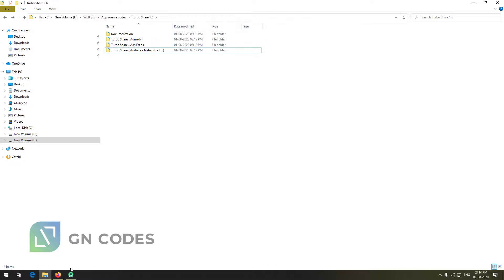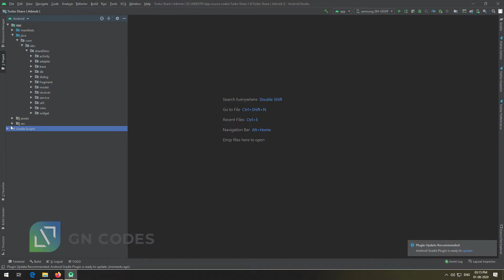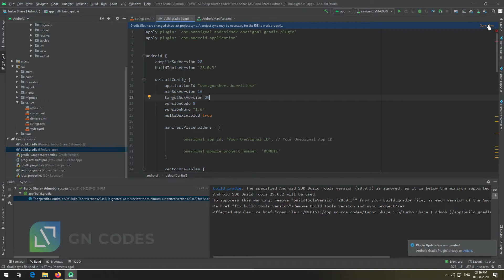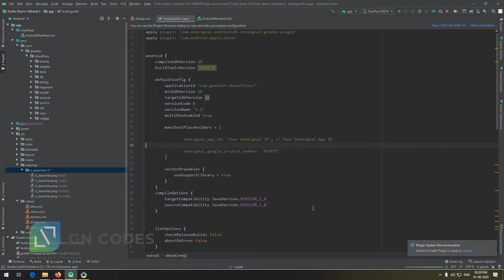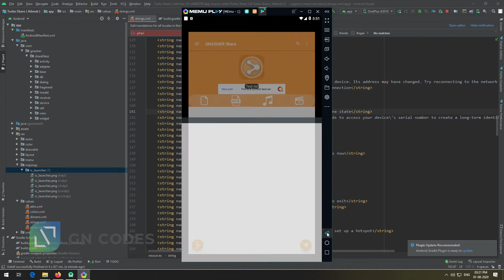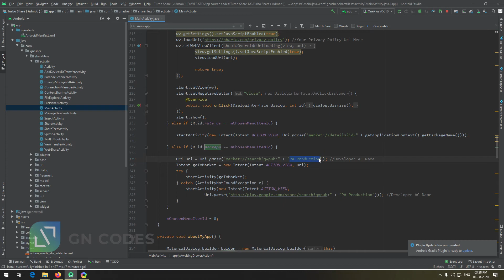ANDROID SHARING APP SOURCE CODE | SHAREIT CLONE | ANDROID STUDIO